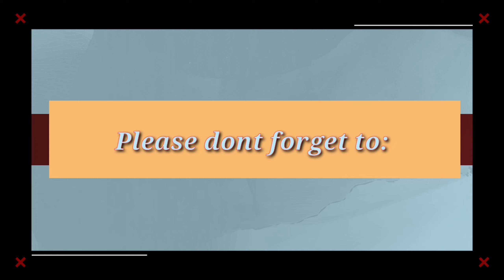Peoples park and Boulevard San Carlos city Negros Occidental